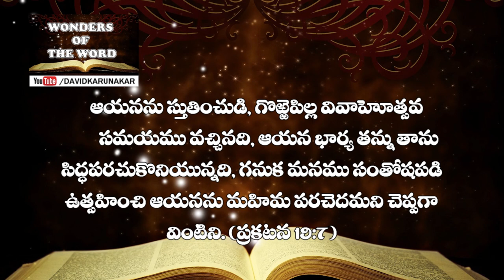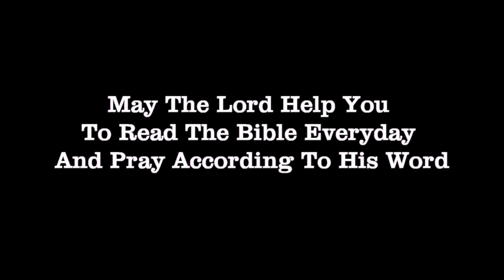అమూల్యమైన ముత్యము Priceless Pearl - Parables of Jesus - Matthew 13:45,46 మత్తయి